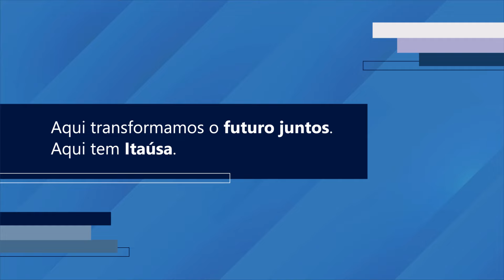Retrospectiva Itaúsa: confira os momentos mais importantes para a holding em 2022